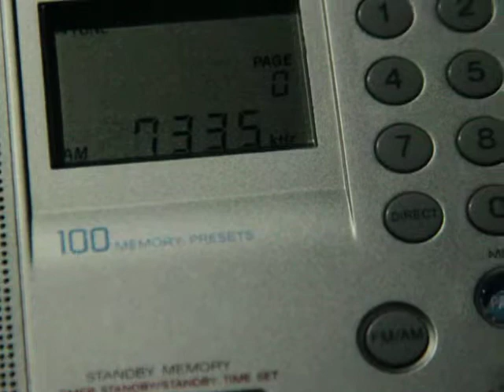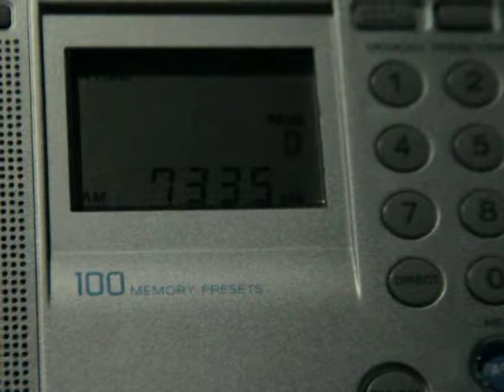7335 kHz China Radio International - Spanish (Shijiazhuang)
7335  CHINA RADIO INTERNATIONAL
Spanish
PWR 500 AZ 315
22:13 UTC
June 21 2019
TX Shijiazhuang
RX Belo Horizonte
Receiver: Sony7600gr
Antenna: EF-SWL (End-fed)
PY4004SWL